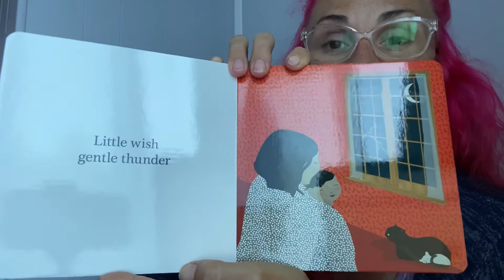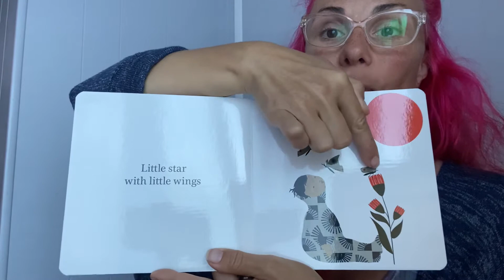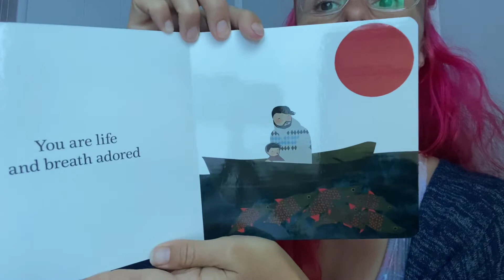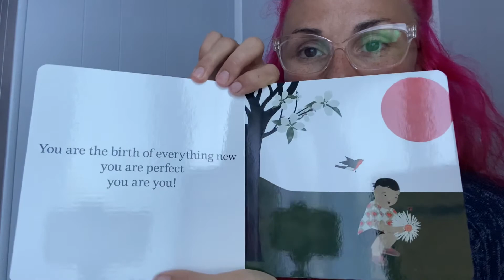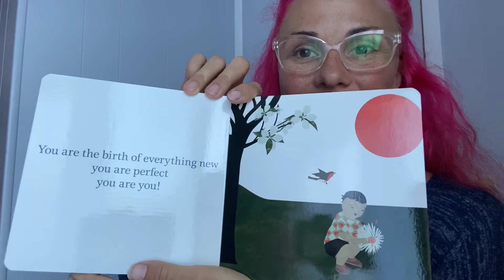Story time: “Little You” by Richard Van Camp with illustrations by Julie Flett